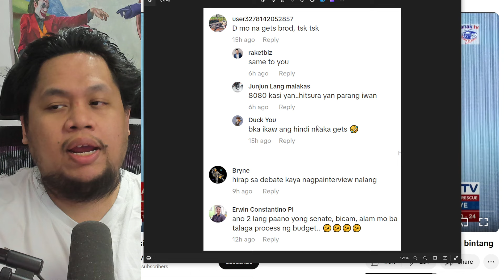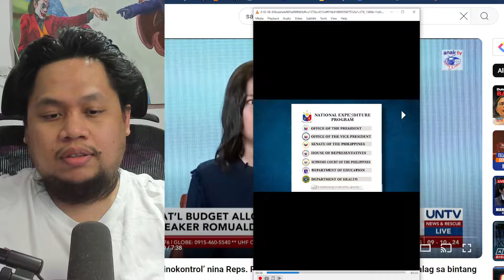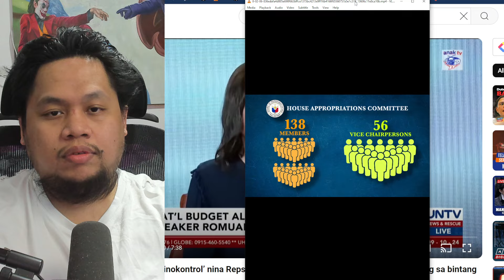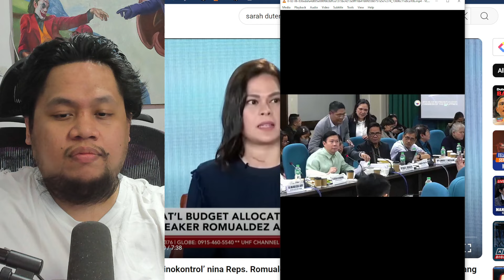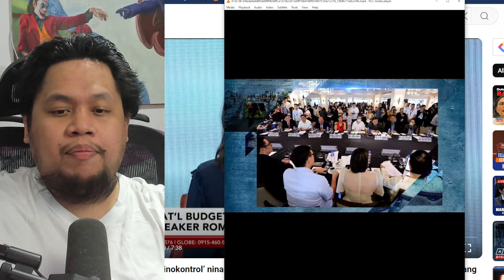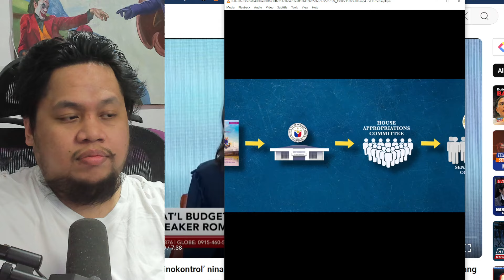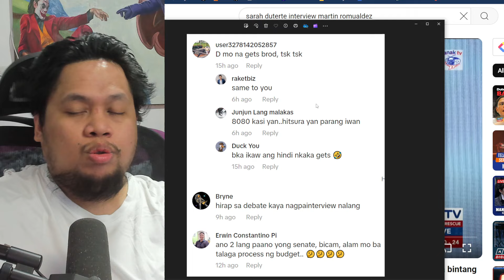Rep. Zaldy Co explains How National Budget works feat. VP Sarah Duterte BINTANG MODE